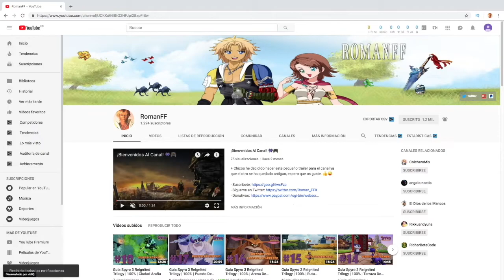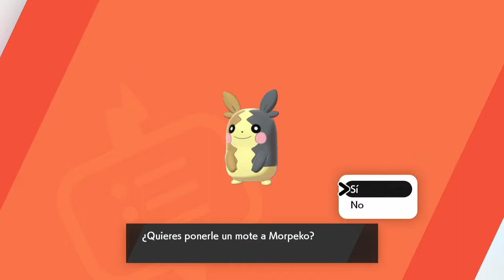Como Conseguir A Morpeko En Pokemon Espada Y Escudo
+ Hola a todos chicos en el video de hoy os traigo como conseguir a Morpeko tanto en pokemon espada como en pokemon escudo. Lo podemos encontrar en la ruta 7 salvaje muy facilmente.